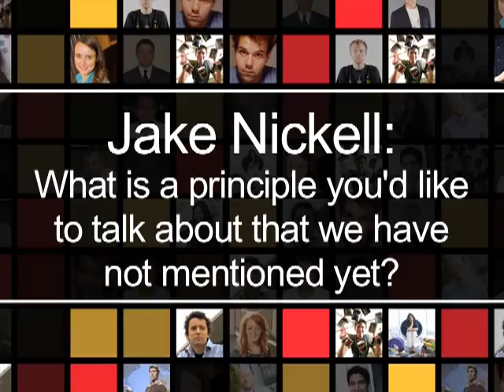Jake Nickell on celebrating the outliers in your business' community